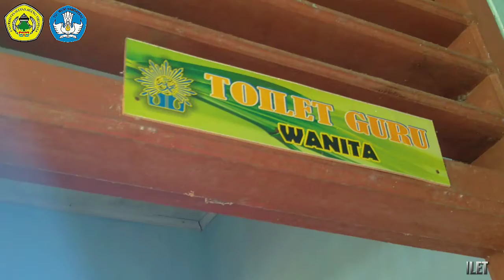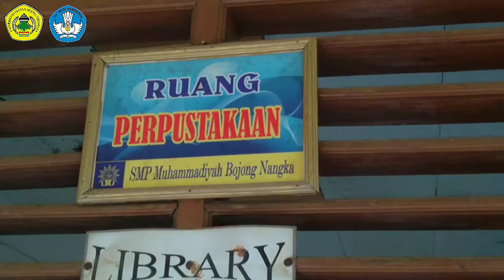[PLP UNTIRTA 2021] 2223180035_Maulana Hakim_7B_Video Profil SMP Muhammadiyah Bojong Nangka